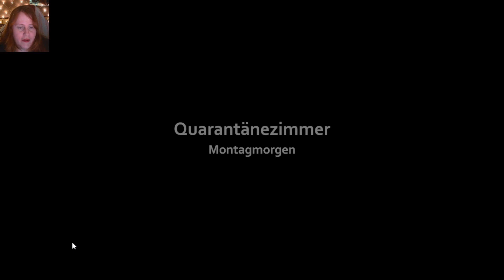Hearts Medicin - Doctor's Oath #73 Falsche Erinnerungen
Folge Allison, während sie ihre letzten Runden als Praktikantin im Queensburrow Bridge Hospital dreht, bevor sie zu einer vollwertigen Ärztin wird! Leider laufen die Dinge für Allison niemals rund, und das hier ist keine Ausnahme. Dr. Ermey, der Oberarzt während ihrer Schicht, scheint es auf sie abgesehen zu haben und droht ihr mit einer fatalen Beurteilung. Allison muss zusehen, wie ihre Chance auf eine Stelle als Ärztin von Minute zu Minute schrumpfen, verzweifelt auf der Suche nach einer Lösung, die sie jedoch nicht finden kann.
All dies wird jedoch zur Nebensache, als ein Patient mit einer geheimnisvollen Krankheit eingeliefert wird. Mehrere Ärzte sind infiziert, darunter auch Connor, Sophia … und Dr. Ermey. Als die CDC Queensburrow unter Quarantäne stellt, beginnt der Wettlauf mit er Zeit für Allison und die anderen Ärzte, um ein Heilmittel zu finden, bevor weitere Todesfälle zu beklagen sind.
Deine Unterstützung wird für Allison von unschätzbarem Wert sein, während sie versucht, die Zeit zu schlagen und rechtzeitig ein Heilmittel zu finden! Erfahre Liebe, intensive Action, realistisches Drama, verrückte, lustige Momente und die Schönheit, die das Leben mit sich bringt, in Heart’s Medicine – Doctor’s Oath.